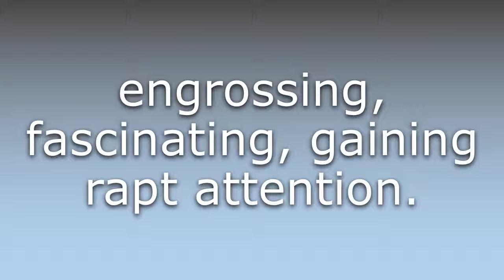What does Spellbinding mean?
What does Spellbinding mean in English? Learn the meaning of the word Spellbinding! How to Pronounce Spellbinding. Expand your vocabulary, learn words.